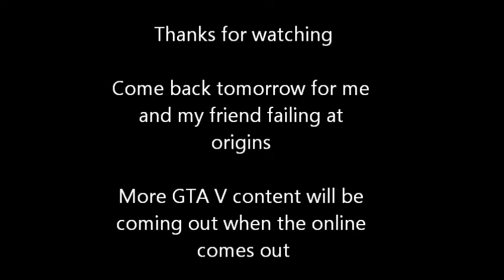GTA V Funny Moments Ep. 1: Compact Car, Rampage, Explosives and more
Episode 1 of GTA V Funny Moments
Thumbs for my friends' laugh

My name is TheEruptiveGamer

Songs Used
"Energy Drink" by Virtual Riot
"Still Speedin'" by Sway

-TheEruptiveGamer